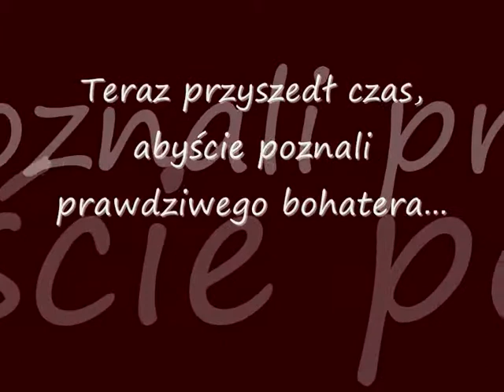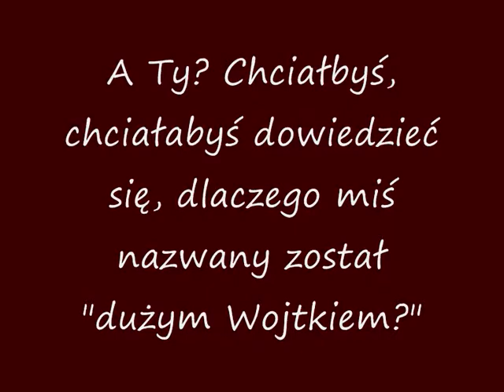Projekt edukacyjny Jak niedźwiedź Wojtek został żołnierzem 2. Korpusu Polskiego. Historia prawdziwa.